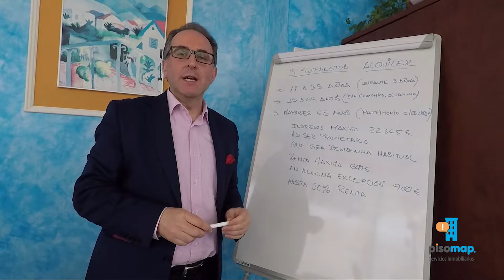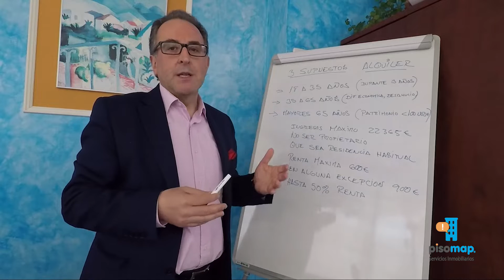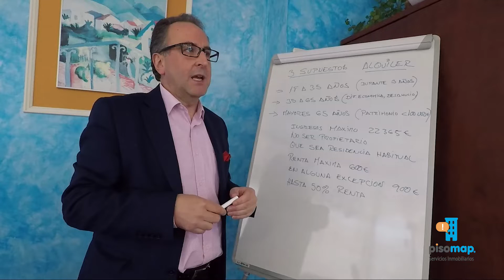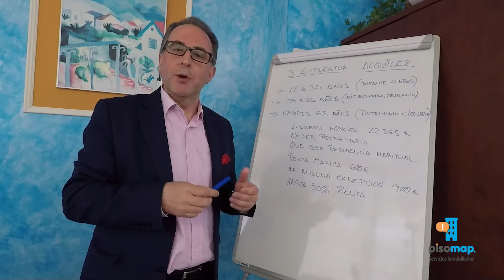Requisitos para solicitar la AYUDA del ALQUILER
La nueva ayuda para el Alquiler subvenciona hasta el 50% de la renta, ¿Sabes cuáles son los requisitos para solicitarla? Te lo explicamos en este video.

En el Blog de Pisomap encontrarás toda la información relacionada con hipotecas, consejos, ahorro, guías de compra y venta etcétera.

Encuentra las mejores viviendas de Antequera y comarca. Compra, venta y alquiler de casas y pisos